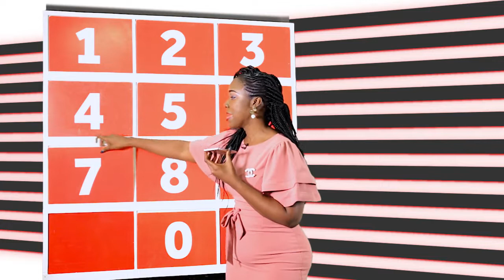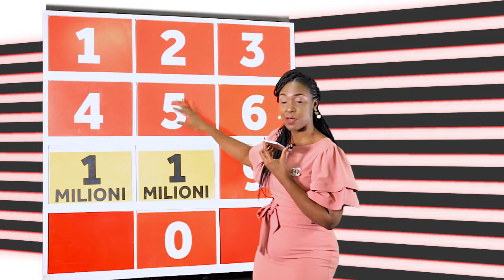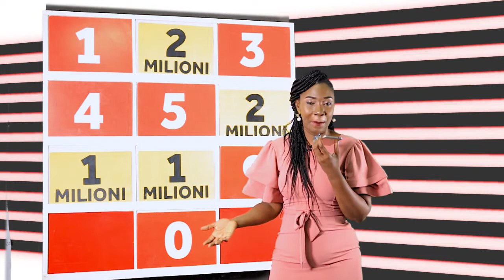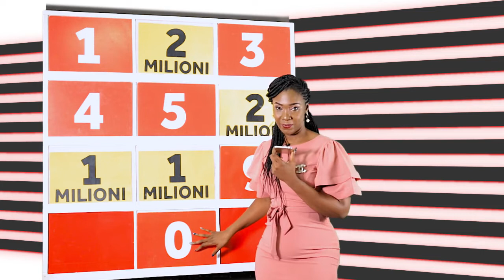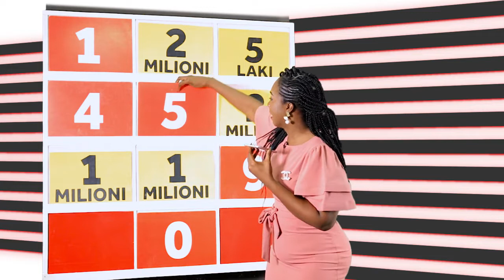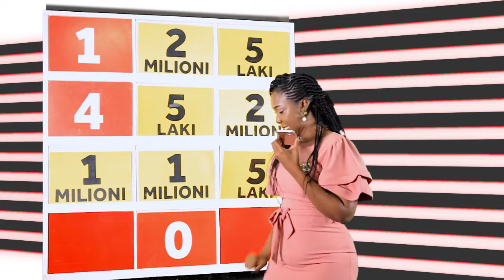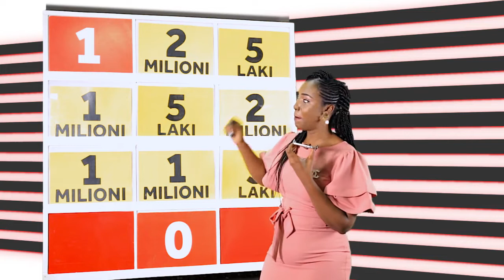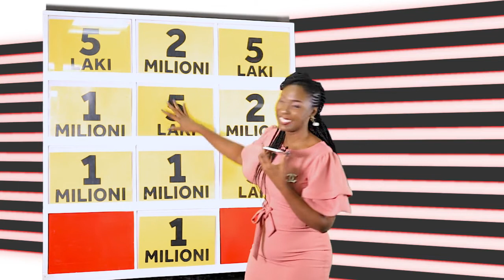DROO YA TATU MZUKA: Supamzuka Jackpot Upendo